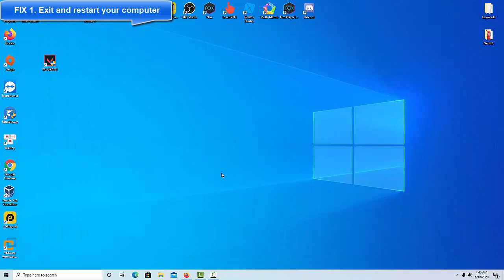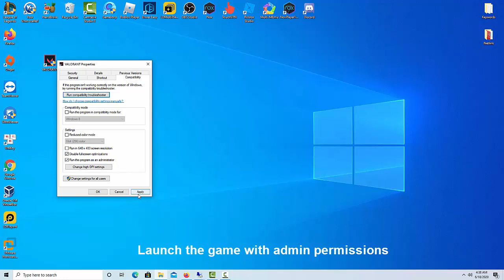How to Fix Valorant Vanguard Not Initialized Error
This video will show you how to fix Valorant Vanguard Not Initialized error. Many players are reporting that the "Valorant Vanguard Not Initialized" error is happening trying to launch the Valorant game. Hence, if you’re also facing this problem right now, then check this troubleshooting guide.

1. Exit and Relaunch Valorant
2. Reinstall Vanguard
3. Check Vanguard services
Make sure that you have the latest version of Valorant installed on your Windows PC. You can update your Valorant.

valorant vanguard not initialized reboot
valorant vanguard not initialized error